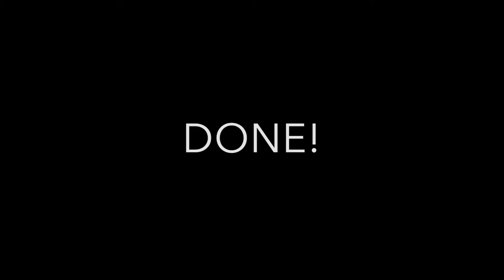Example Timelapse Robert Hayes Photography